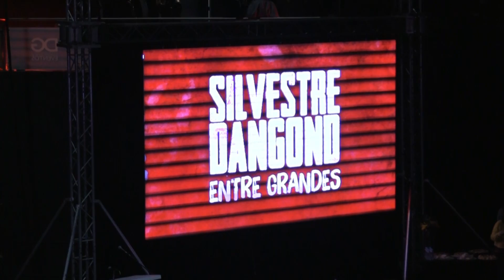“Quiero revivir el pasado del vallenato”, Silvestre Dangond presenta ‘Entre Grandes Tour’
El reconocido cantante asegura que aún conserva todos los elementos del vallenato clásico, por eso, se une con ocho reconocidos juglares del género para cantar y contar historias.